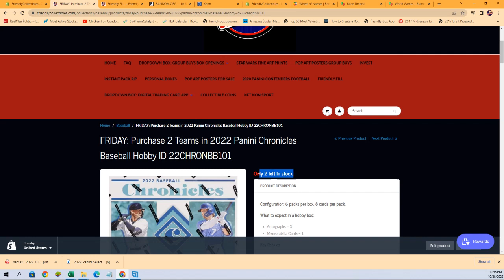2022 Panini Chronicles Baseball Hobby FILL A ID 22CHRONBB101